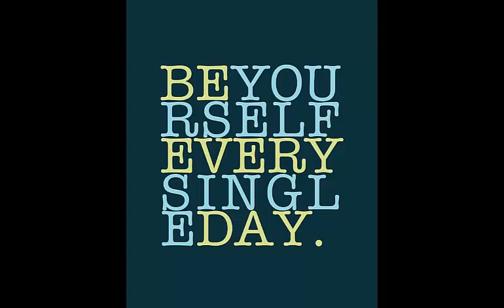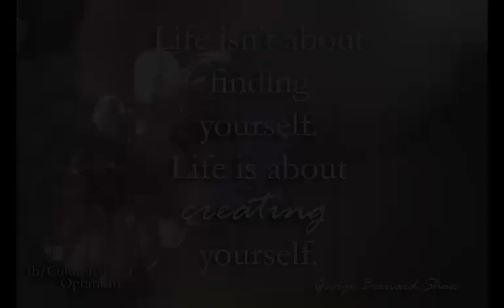Create Yourself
I WISH SOMEONE HAD TOLD ME THIS WHEN I WAS YOUNGER

This ONE shift in your thinking could lead to better health, wealth, relationships, and happiness. Watch this 2 minute video I made for you!

Have a PHENOMENAL Friday night friends! :)